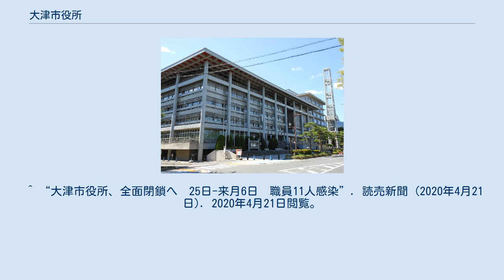大津市役所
大津市役所 大津市役所（おおつしやくしょ）は、日本の地方公共団体である大津市の組織が入る施設（役所）である。
 本項では市内に複数点在する市民センター（支所・公民館）についても説明する。
 住所：滋賀県大津市御陵町3番1号 北から別館、新館、本館の順に建てられている。
庁舎内の配置は以下の通りである。
 システムの見直し 公民館業務 所在地 ^ “大津市役所へのアクセス”. 大津市. 2017年11月29日閲覧。
 ^ a b “大津市役所フロアー図”. 大津市総務部管財課 (2017年11月27日). 2017年11月29日閲覧。
 ^ “大津市、会計管理を民間委託 18年4月から”. 日本経済新聞 (2017年5月23日). 2017年5月23日閲覧。
^ “支所機能、１０カ所に統廃合　大津市が素案”. 京都新聞. (2017年11月28日). 2017年11月29日閲覧。
 ^ “大津市役所、全面閉鎖へ　25日-来月6日　職員11人感染”. 読売新聞 (2020年4月21日). 2020年4月21日閲覧。